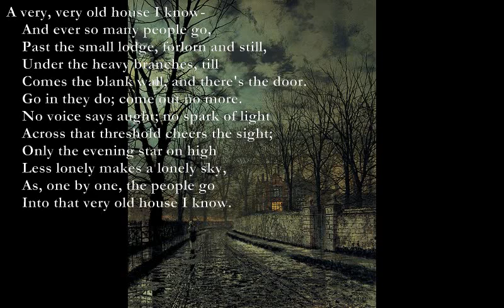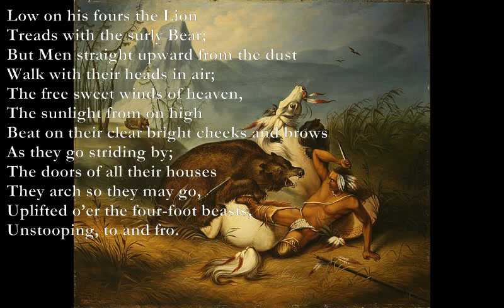All But Blind/The Old House/Unstooping [DE LA MARE poems set to music]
All But Blind - Poem by Walter de la Mare

Em9 D
All but blind
Em9 D
In his chambered hole,
C D
Gropes for worms
Em9
The four-clawed mole.

All but blind
In the evening sky,
The hooded Bat
Twirls softly by.

All but blind
In the burning day,
The barn owl
Blunders on her way.

D
And blind as are
F
These three to me,
Am
So blind to someone
G
I must be.

The Old House

A G/A
 A very, very old house I know-
F#m/A
    And ever so many people go,
E/A
    Past the small lodge, forlorn and still,
A Em
    Under the heavy branches, till
Bm F#m
    Comes the blank wall, and there's the door.
A Em9
    Go in they do; come out no more.
A Em9
    No voice says aught; no spark of light
    A G/A
Across that threshold cheers the sight;
    F#m/A E/A
Only the evening star on high
A Em
 Less lonely makes a lonely sky,
Bm F#m
    As, one by one, the people go
A Em9 A Em9
    Into that very old house I know.

A: x076xx
G/A: x054xx
F#m/A: x0420x
E/A: x0210x
Em: 0xx45x

Unstooping - Poem by Walter de la Mare

C Am
Low on his fours the Lion
F G
Treads with the surly Bear;
C F
But Men straight upward from the dust
G C
Walk with their heads in the air;

The free sweet winds of heaven,
The sunlight from on high
Beat on their clear bright cheeks and browns
As they go striding by;

G F-C
The doors of all their houses
G Am
They arch so they may go,
F G
Uplifted o’er the four-foot beasts,
F - G C
Unstooping, to and fro.